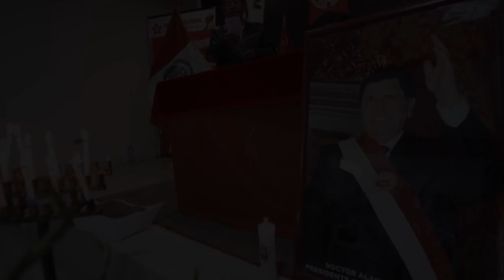ASÍ FUE COMO ALAN GARCÍA ESCAPO (VIDEO INEDITO) ENTERATE - NAIG DIXON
EL VÍDEO QUE AGO TAN SOLO ES PARA ENTRETENER SI TE GUSTO
DÉJAME UN LIKE Y SI NO DÉJAME TU OPINIÓN AQUÍ ABAJO DE IGUAL MANERA GRACIAS X VERLO
únete a esta comunidad de buitres